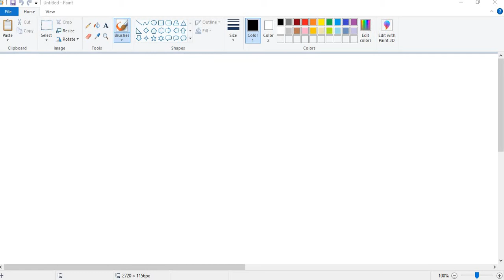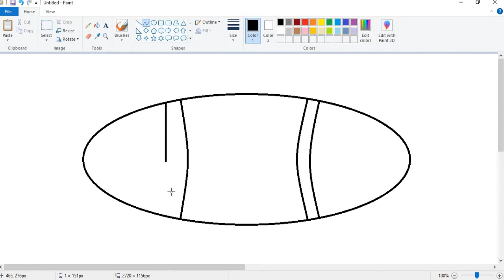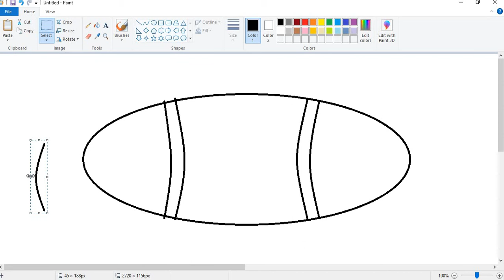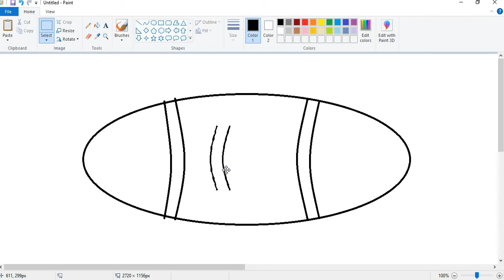how to draw Rugby ball in Ms paint